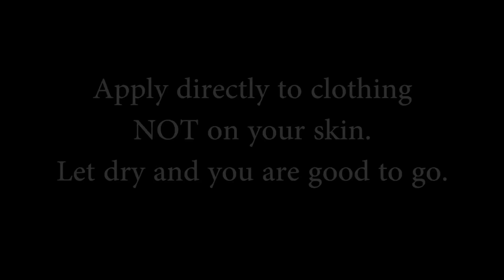Sawyer Permetherin Product Review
This is a product review on Permetherin, in particular, Sawyers Permetherin. My personal use is to treat my hunting clothes and camping/backpacking equipment.